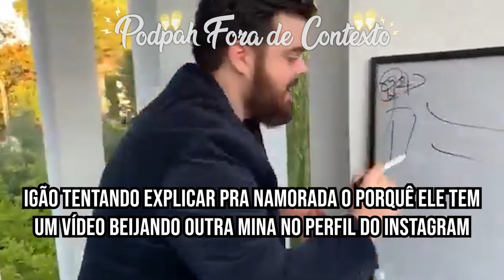o cara conseguiu DESTRUIR o próprio relacionamento em 2 minutos KKKKKKK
CAROLYNA BORGES - Podpah #785

🧠Criador e diretor
• Stanley